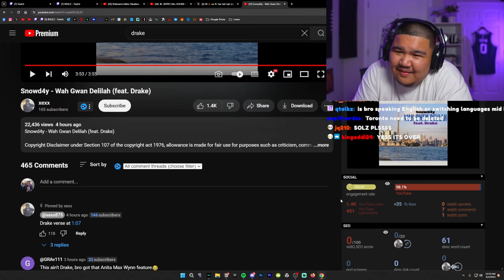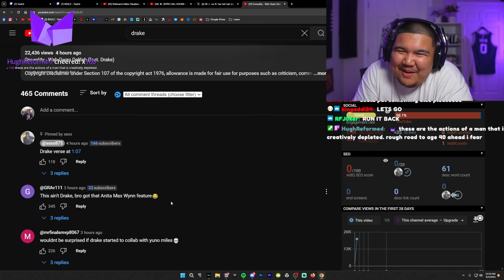Drake Just Dropped His Worst Song Ever....